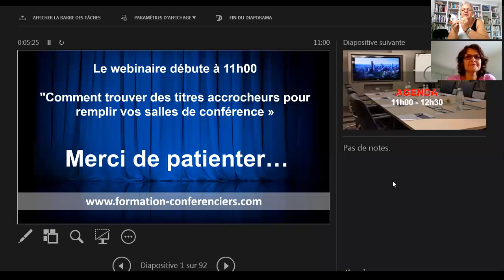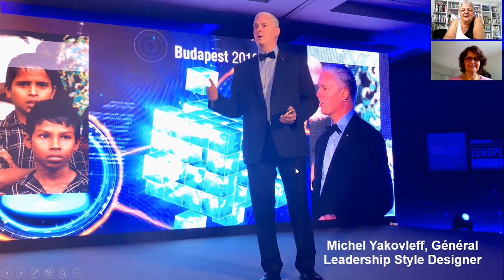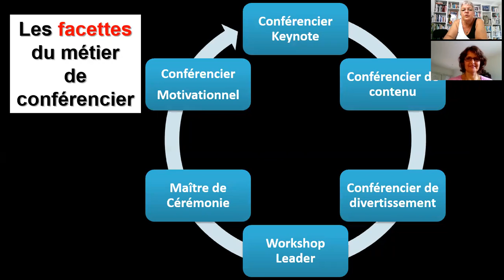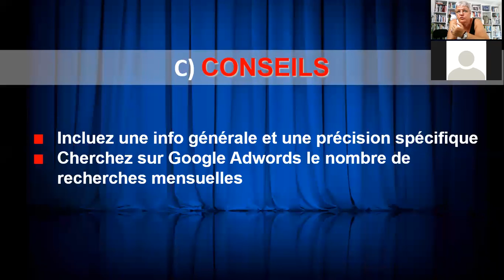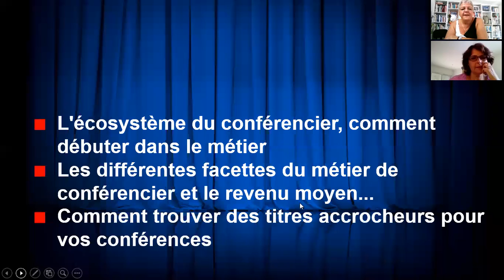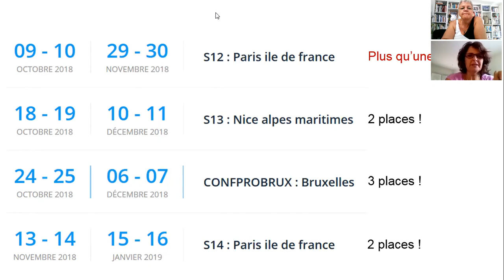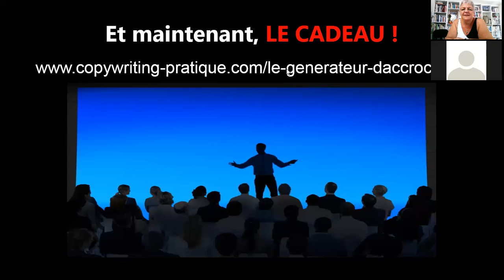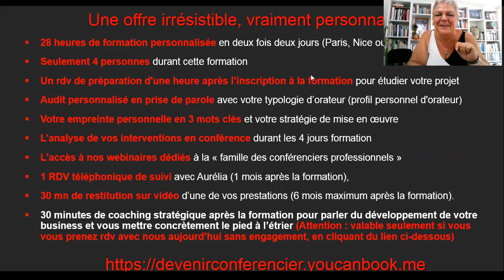Trouvez des titres accrocheurs pour vos conférences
Téléchargez une checklist pour être payé pour parler en conférence (cliquez sur le lien ci-dessus)
Christine Morlet, conférencière professionnelle certifiée CSP
spécialiste de l'influence positive, prise de parole, leadership, écoute, négociation...